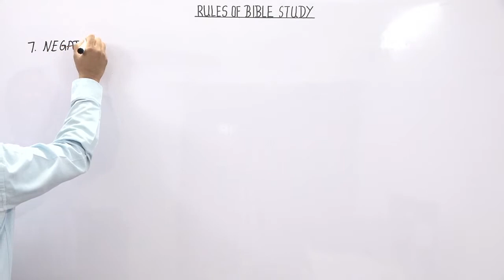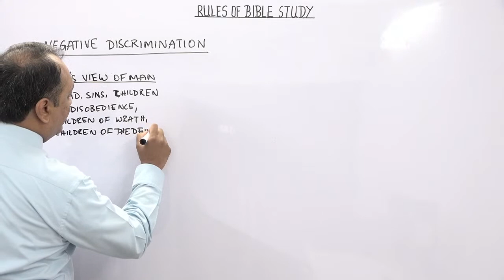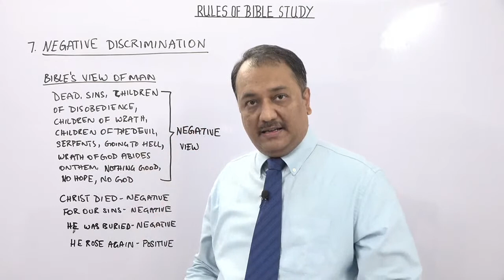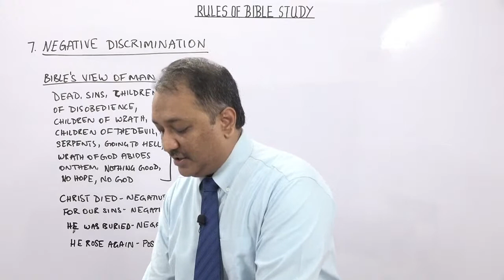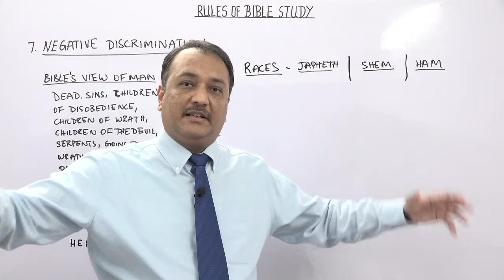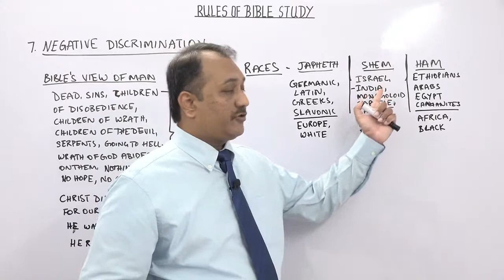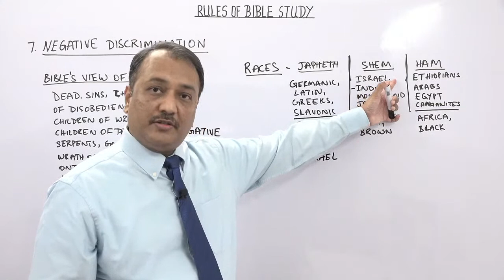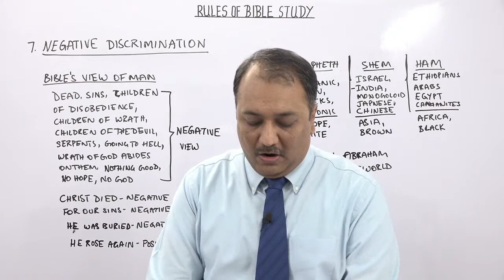Rules of Bible Study|| 7. The Law of Negative Discrimination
B. A. Kiran Kumar is the pastor of Good News Baptist Church,  an Independent, King James Bible Believing, Pre-millennial,  Baptist Church located in Secunderabad, Telangana, India. Our Church is an autonomous, local, missionary church, emphasizing personal holiness and the primacy of preaching from the Authorized Version of 1611.  Our sole authority for faith and practice is the Holy Bible, the Authorized King James Version of 1611.

Once in a while, we get emails from brethren asking if we have a donate button in our website or Youtube channel. We do not. We have never solicited donations from those who watch our Bible studies. But if you would like to donate to our ministry, you can do so through a bank or wire transfer. Our account details are:

Bandi Arjuna Kiran Kumar
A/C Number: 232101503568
ICICI BANK
SAINIKPURI BRANCH, SECUNDERABAD
PLOT NO. 798, DEFENCE COLONY, SAINIKPURI POST, SECUNDERABAD, 500094, HYDERABAD DISTRICT, TELANGANA STATE.
IFS Code: ICICI0002321 (If that doesn't work ICIC0002321)

Pastor B. A. Kiran Kumar